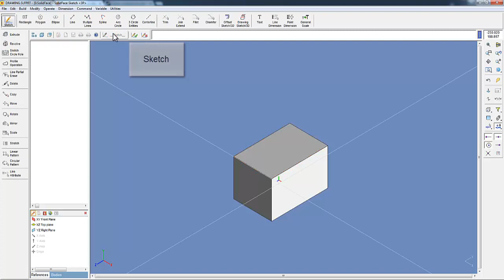How to use CAD software: Select plane to sketch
Hello, This is another video about SolidFace CAD. If you want an Unlimited time trial go